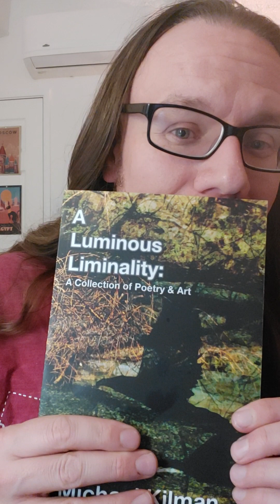It's All Relative (Anthropological Spoken Word Poetry)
This is a piece of spoken word poetry I wrote about anthropology, and more specifically the concept of cultural relativism.

You can find this poem in my book:
A Luminous Liminality: A Collection of Poetry and Art (The physical book is full color art work made and created between 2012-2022)

It’s all about relations,
No I don’t mean sexual intercourse,
I mean how people build their foundations
How they relate to causation, or build a nation
And what they consider freedom and liberation
The tracks of humanity don’t just stop at one station
The imagination is filled with endless destinations
Everyone has hopes and dreams, sorrows and frustrations
Everyone wants to experience the sensation of cessation of suffering and damnation

Options
We are a range of cultural options
Our choices are the result of a kind of cultural adoption
Humans are a wonder to be sure
We explore, go on tour, only to identify what we consider pure and impure
We fight wars because we are insecure, but wait there’s so much more.
For every detour we endure, we can also find the cure
For our madness
For every act of hate, there one of love pushing back against the sadness

The thoughts people carry are the result of causes and conditions
A steady diet of enculturation a kind of cultural brain nutrition
Of what’s clean and dirty, right and wrong
How best to gather food or sing a song
How to unify a community and get along
Culture is about adapting and understanding where you belong
So much of it is arbitrary but we claim tradition is important because it has. Gone. On. So. Long.
But tradition is selection of past perceptions
Rooted in imagined past and cultural objections
There’s nothing inevitable about the paths we choose
The things we keep, the things we loose,
Or how we use and abuse one another
When we forget that all beings have once been our mothers
And we yell and scream and blame one other.
For our problems

And so it’s relative, the way we know
Our goals, dreams, aspirations, the places that we go
Flow below the assumptions and you will find a place to grow
But take it slow.
Because if you think you know,
You’re wrong.
Relativism is a practice,
lifelong
And that beginners mind, keeps you from getting too headstrong
Don’t assume right or wrong
Just be curious, instead of furious.

Cultural relativism is poison, a disease?
Oh please, I’ve got no interest to appease
The keyboard warriors whose agenda is to throw feces
Like our primate cousins…

Relativism doesn’t mean you allow ignorance to thrive,
It means you contrive to understand what it means to be human and alive
The things we do to survive and strive for
Opens the doors to more
Possibilities

Because every culture is a library of wonder
They all have lessons and wisdom bright with lightning and thunder
So shut up,
listen,
and put down your hands
You don’t have to like, but you should try to understand